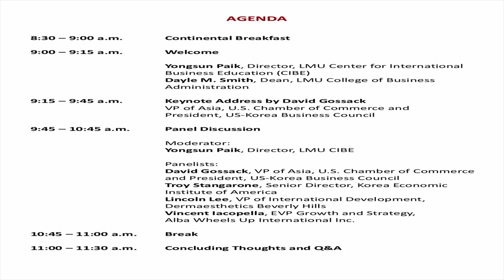KORUS FTA 2